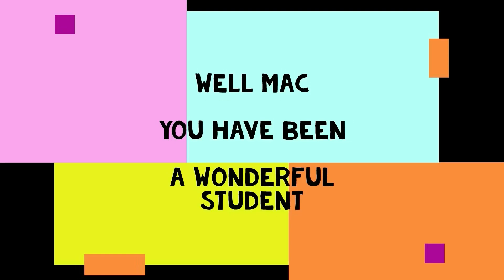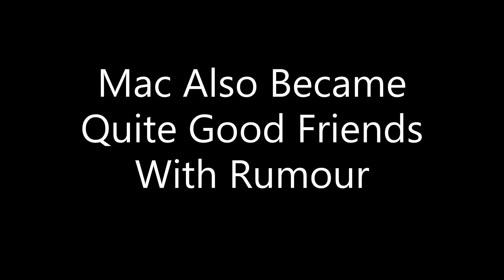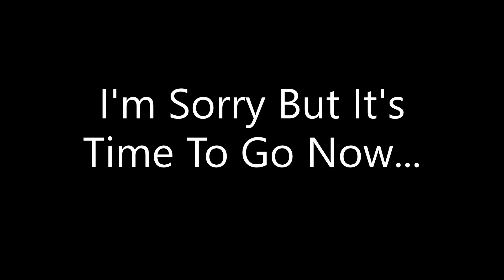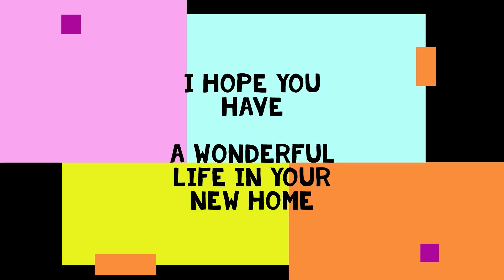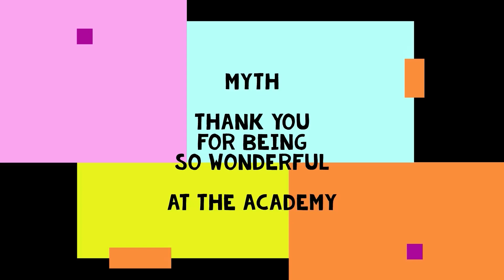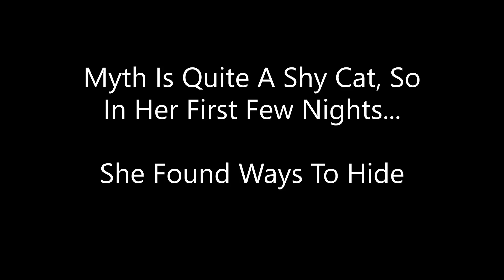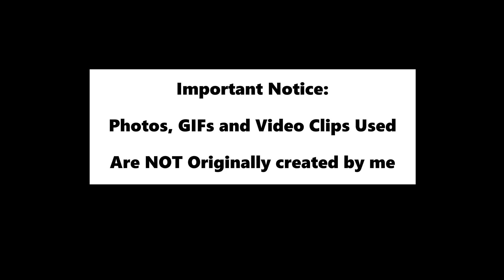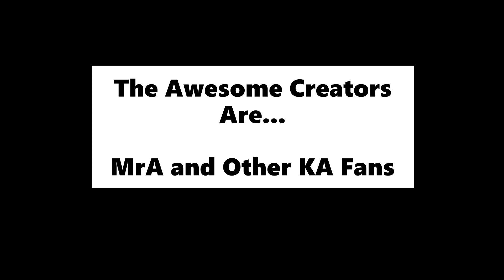A TRILOGY Of TRIBUTES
0:00 A Trilogy Of Tributes
Weekend Beginning 6th March 2021...Three Adoptions Take Place...

0:22 Macadamia Nut
7:16 Rumour Tribute
11:55 Myth Tribute
15:47 Kitten Academy Credits